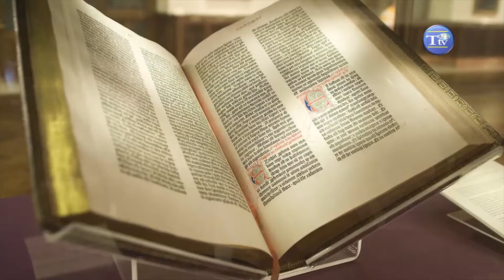HISTORIA YA MTAKATIFU KAROLI BORROMEO ASKOFU